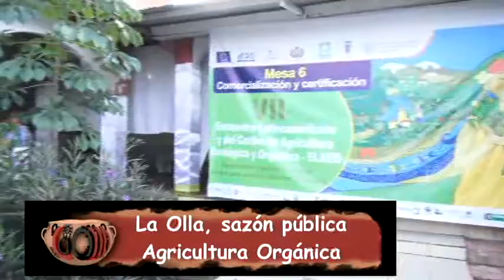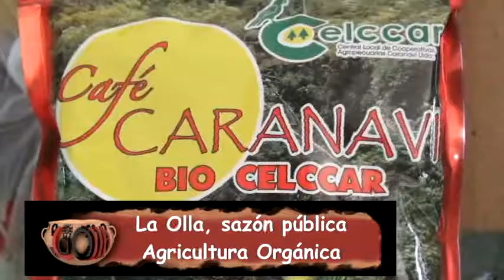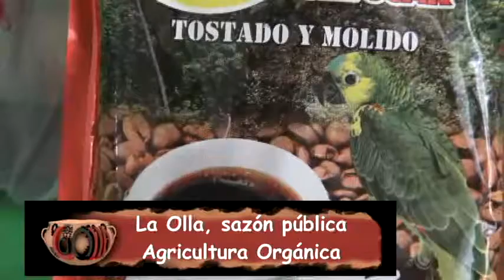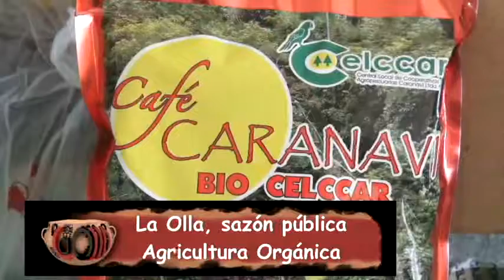La Olla 2017 Agricultura Organica Parte 2 de 4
La Olla, sazón pública, conversando sobre Agricultura Orgánica en América Latina junto a experiencias de Perú, México, Nicaragua, Guatemala  y Bolivia en el marco del "VII Encuentro Latinoamericano y del Caribe de Agricultura Ecológica y Orgánica ELAEO" realizado en Rurrenabaque - Bolivia en mayo del año 2017.